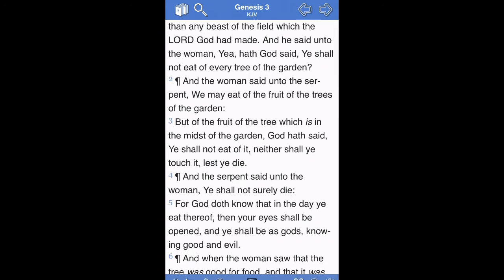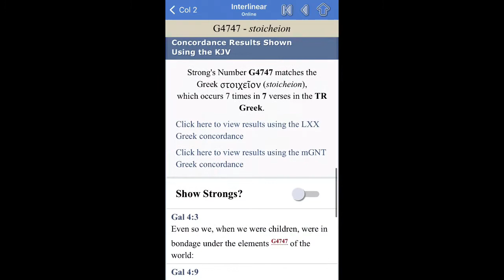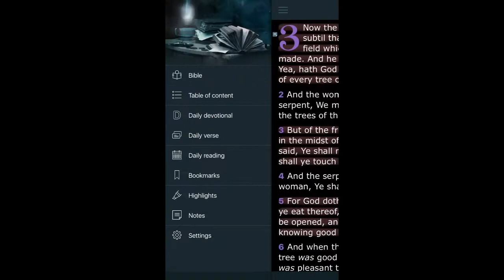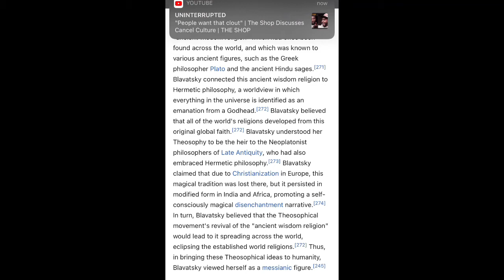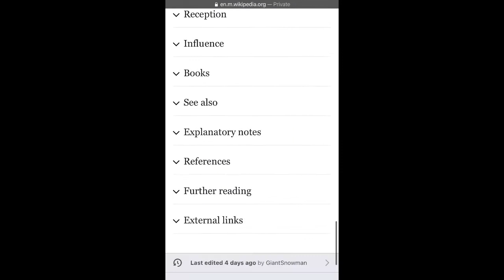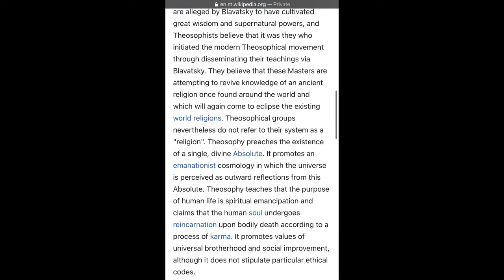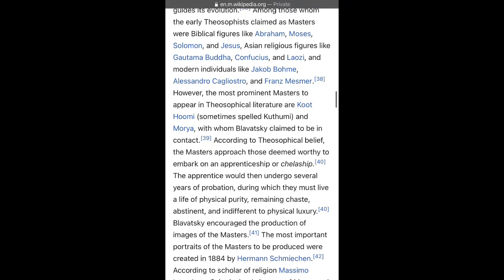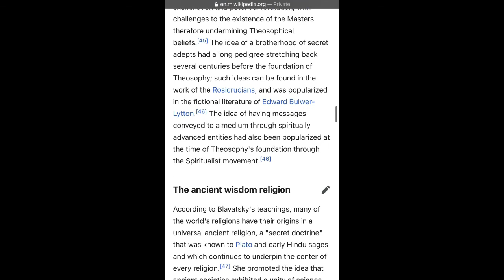Theophosy: The Doctrine Of Devils.